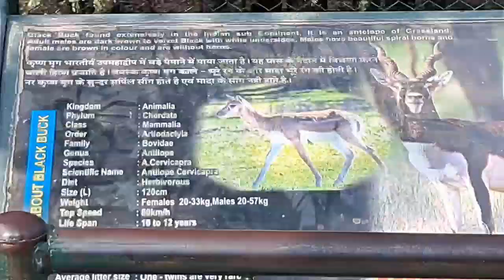काला हिरन माचिया पार्क (Black Buck/Jodhpur Rajasthan )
black tail deer
black widow deer lures
black deer
black buck deer
black legged deer tick
black fallow deer
black whitetail deer
black and white deer
black deer is an example of
category
black diamond lodge deer v
black buck deer
Blackbuck- Animal
T
black buck deer texas
T
black buck deer for sale
black bumps on deer
black buck and deer difference
black bumps on whitetail deer
T
black bugs in deer corn
black bugs in deer corn bag
7
black buck vs deer
black buck deer austr